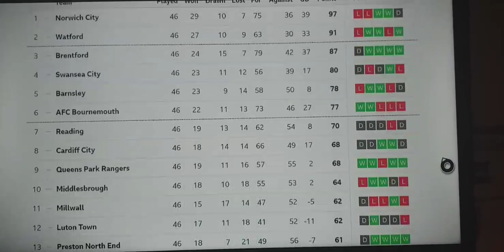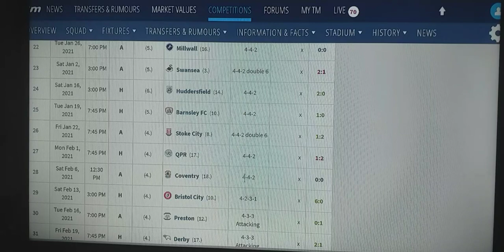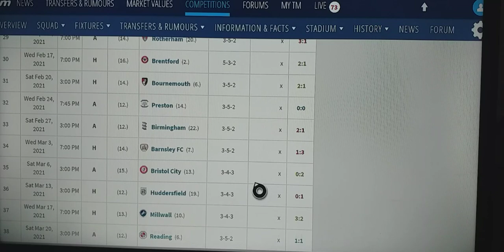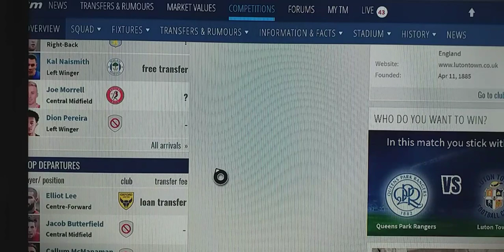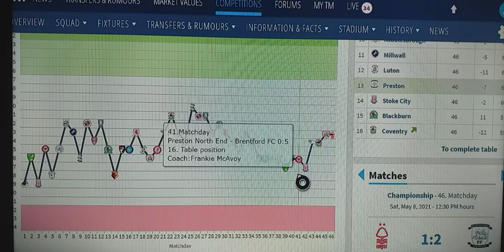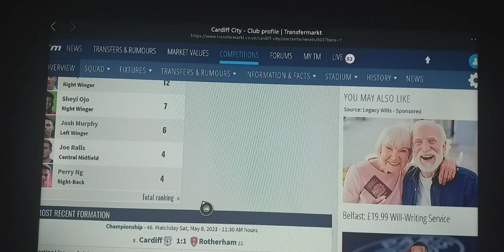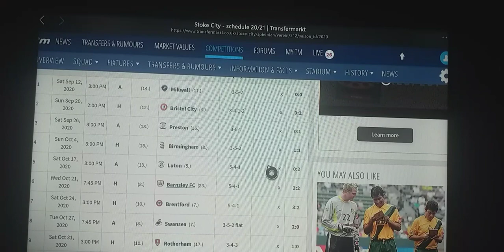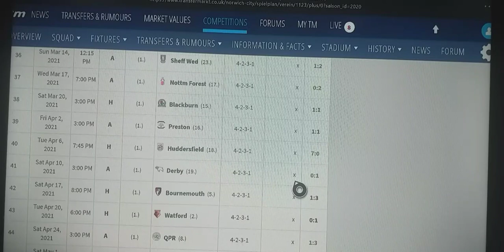Reacting to my Championship predictions 2020/21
Some of the Derby and Swansea parts got deleted by mistake

Derby: They're used to being a banter club, bottling play-offs every season. Rooney replaced Cocu, Rooney scored a free kick vs Norwich

Swansea: Wilmot, Rodon and Brewster left. Ayew 15 goals, Lowe 13. Woodman won the golden glove.